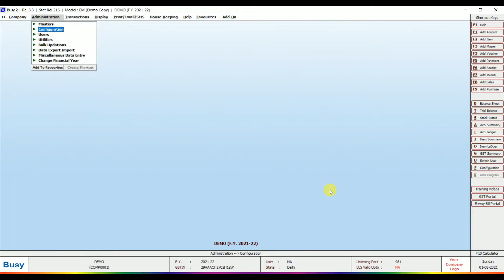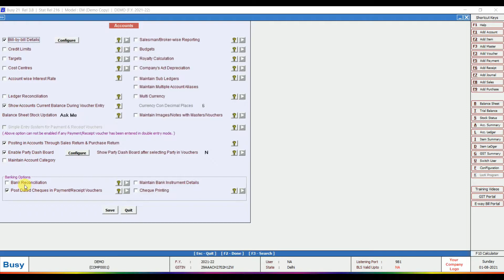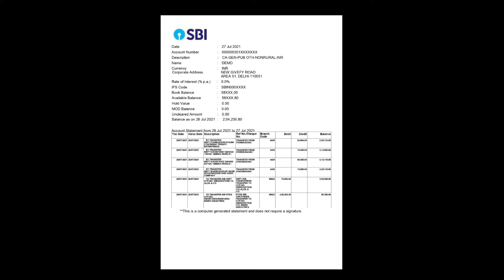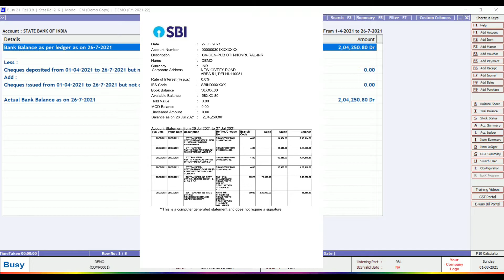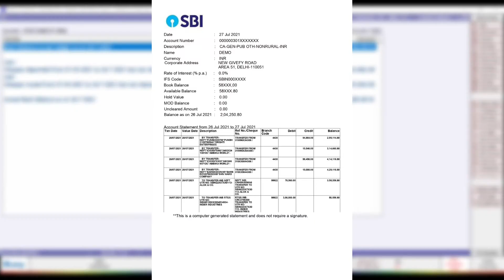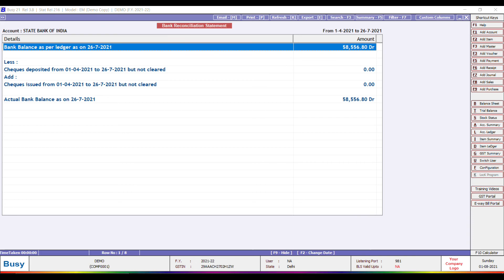Bank Reconciliation (BRS) in BUSY Accounting Software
About Video - In this tutorial, we will learn about Bank Reconciliation (BRS) i in busy accounting software. In this busy accounting software tutorial video, we learn busy software in Hindi.

00:00 - Intro
00:08 - What is Bank Reconciliation
00:45 - How to Enable Bank Reconciliation Option
01:10 - Point to be Noted!!
02:15 - How we do Bank Reconciliation
03:55 - What is Cleared & Uncleared Entries
04:53 - How to Clear Entries
05:14 - Balance Match
05:30 - Outro